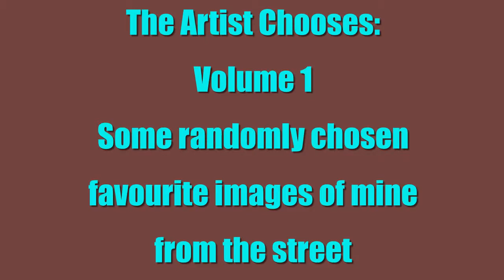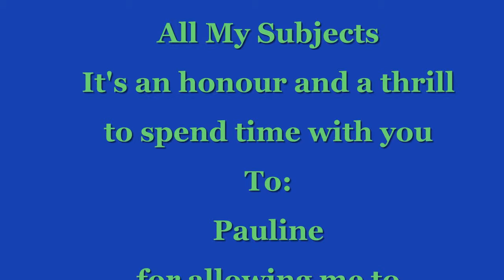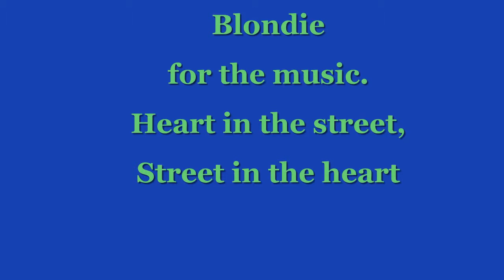THE ARTIST CHOOSES VOLUME 1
Just occasionally I think I will put together a slideshow of some of my favourite street images. Some, probably most, you will have seen, but I hope you will get some idea of what I like by viewing this show. Not all are terrific in technical terms, but that can't be helped. Blondie is to be thanked for their song 'Out in the Steet', which accompanies my images. You will notice the opening bars which is what I use always for my "Paul's Pictures Presents" opening. Great band, great song. thanks guys!